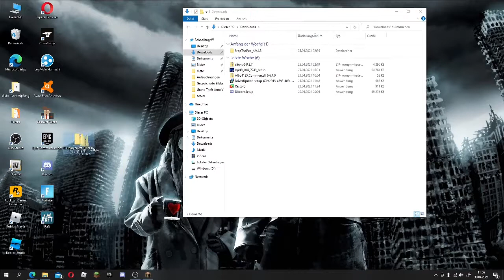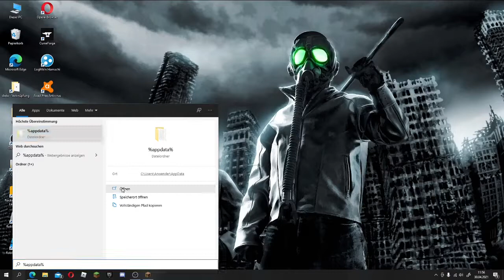Wie man die ONEBLOCK 1.16.4 Map für Minecraft installiert! - Minecraft 1.16.4 Toutorial (Windows)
Wie man die ONEBLOCK Map 1.16.4 für Minecraft Installiert!
Wenn es euch geholfen hat dann lasst doch eine positive Bewertung da würde mich freuen :)
Falls ihr noch Probleme habt dann lasst es mich in den Kommentaren wissen! Ich probiere jedem zu helfen :D